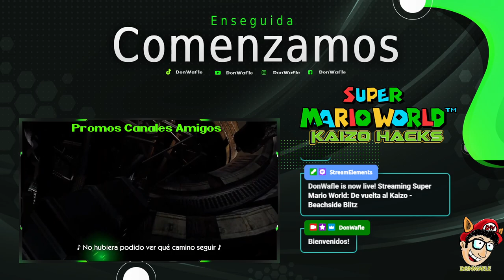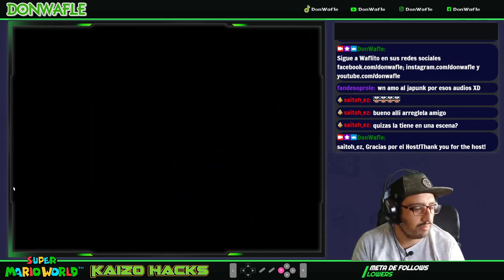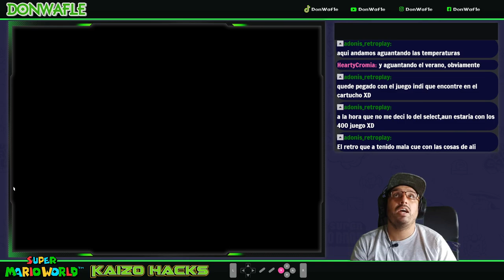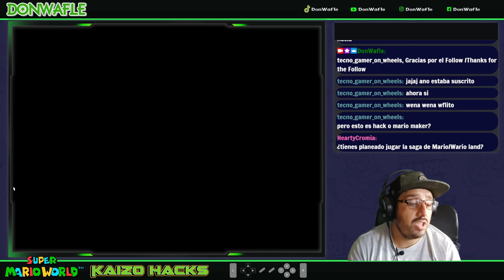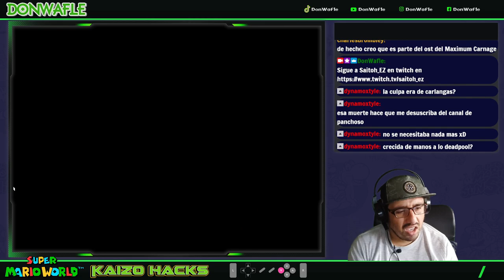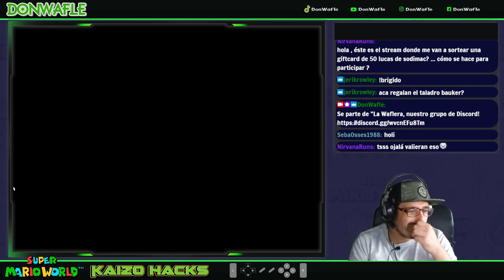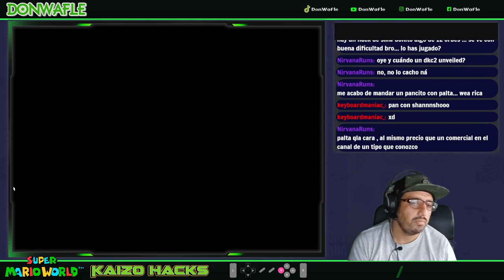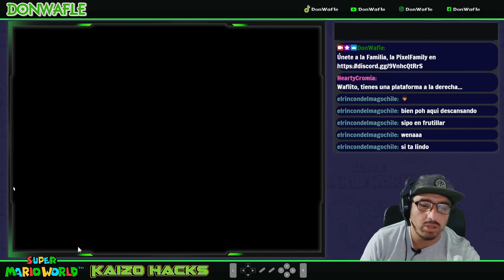De vuelta al Kaizo - Beachside Blitz